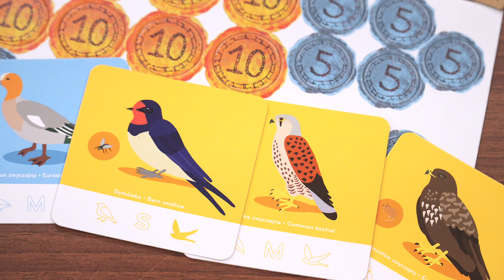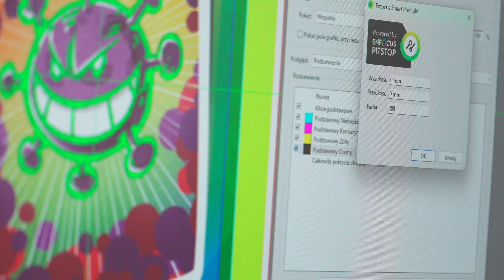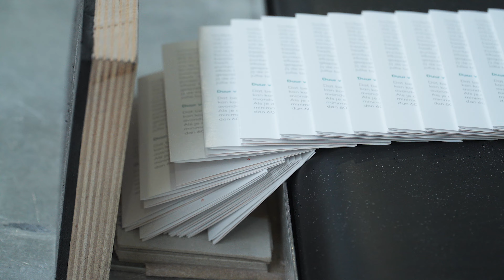Jak powstają GRY PLANSZOWE oraz KARCIANE? - Fabryki w Polsce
📌 Chcesz dowiedzieć się więcej o wsparciu Polskiej strefy Inwestycji?

W tym odcinku przeniesiemy się do fascynującego świata produkcji gier planszowych i karcianych! Odwiedzimy Fabrykę Kart Trefl-Kraków, gdzie krok po kroku zobaczymy, jak powstają te ponadczasowe produkty, które cieszą zarówno młodszych, jak i starszych graczy.

Nasza podróż zaczyna się w dziale graficznym, gdzie powstają projekty gier na podstawie plików dostarczonych przez klientów. Następnie trafiamy do działu CTP, gdzie cyfrowo naświetlane są płyty drukarskie, a potem do działu druku, gdzie w tempie 17 tysięcy arkuszy na godzinę powstają arkusze kart.

Zobaczymy, jak automatyczne maszyny tną, zaokrąglają naroża i pakują karty, produkując rocznie aż 45 milionów talii. Przeniesiemy się też do działu kart kasynowych, gdzie wykrawanie za pomocą magnetycznego bębna zapewnia najwyższą jakość. A wszystko to z ekologicznym akcentem – opakowania są w 100% kompostowalne.

Produkcja gier planszowych to równie fascynujący proces – od drukowania formatów pudełek i plansz, przez kaszerowanie, sztancowanie, aż po składanie i pakowanie. Nowoczesne maszyny, precyzyjne technologie i ręczne wkładanie elementów – to wszystko sprawia, że gotowe gry trafiają do rąk graczy w idealnym stanie.

Zastanawiasz się nad udziałem w programie Fabryki w Polsce?
Podpowiemy i pokażemy przykłady, jak może wyglądać film o Twojej firmie.

👉 Piotr skontaktuje się z Tobą i opowie, jak wygląda realizacja materiału.